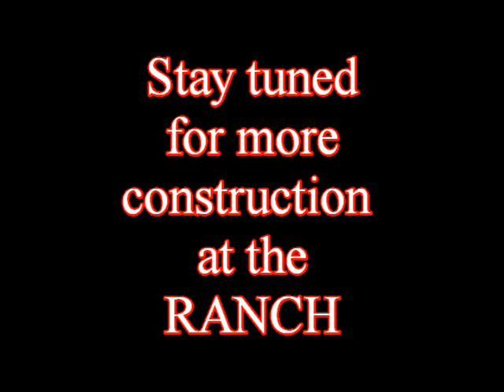Roof and Gutters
Getting ready for the winter rains with renewed eave edges, painted gutters and extend roofline over the lawn equipment.